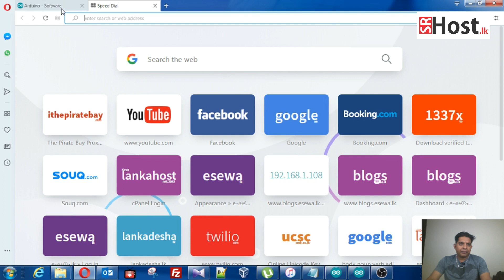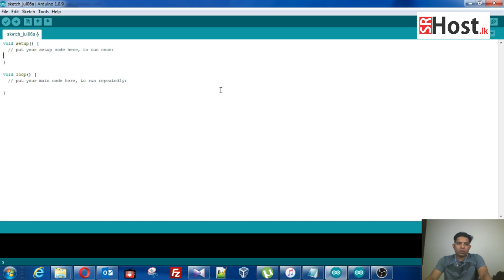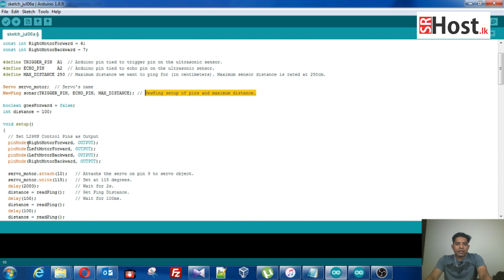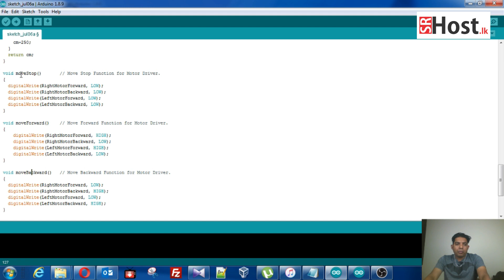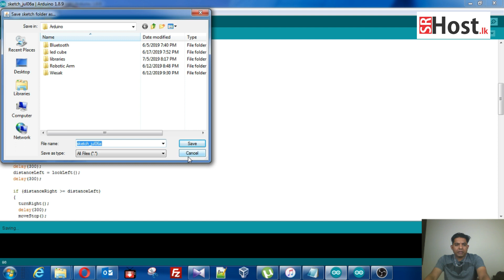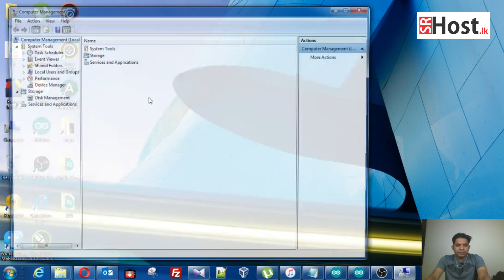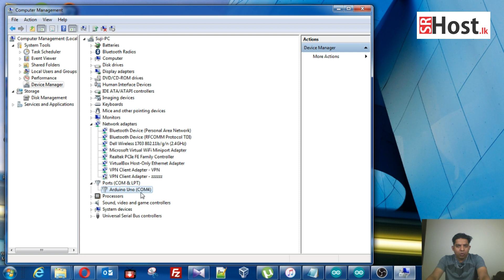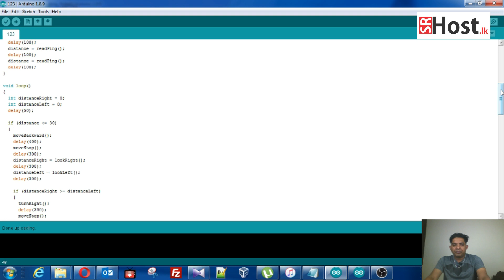Obstacle Avoiding Robot Car || බාදක මගහරිමින් ගමන්කරන රොබෝ කාර් රථය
බාදක මගහරිමින් ගමන්කරන රොබෝ කාර් රතයක් නිර්මාණය කරන අයුරු ප්‍රායෝගිකව විස්තර කරන මෙම විිඩියෝව නරඹන්න.

පරිපථ සටහන හා අවශ්‍ය මෘදුකාංග යෙදුම වෙබ් අඩවියේ “Obstacle Avoiding Robot Car || බාදක මගහරිමින් ගමන්කරන රොබෝ කාර් රතය“ ලිපියෙන් ලබාගන්න.

අවශ්‍ය උපකරණ / Components Required
1. Arduino NANO or Uno (any version)
2. HC-SR04 Ultrasonic Sensor
3. SG90 Micro-servo motor
4. LM298N Motor Driver Module
5. 5V DC Motors
6. Battery
7. Wheels
8. Chassis
9. Jumper Wires